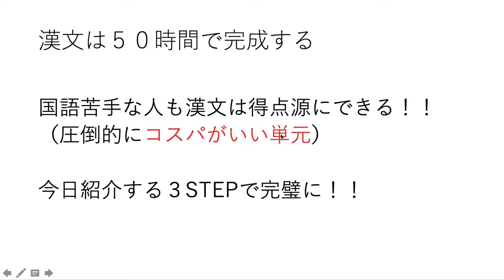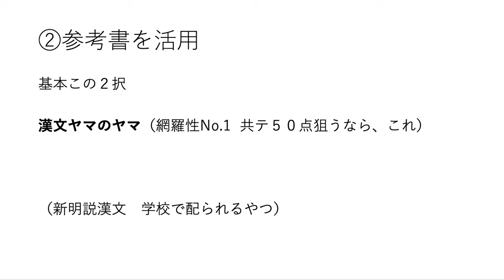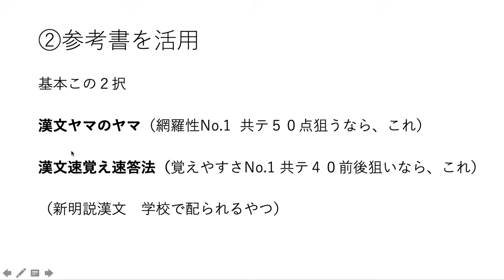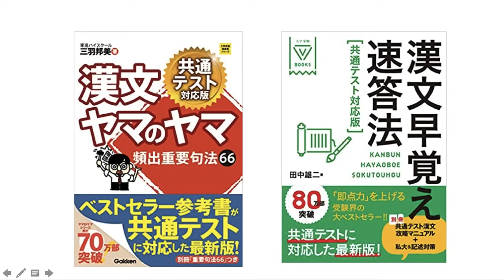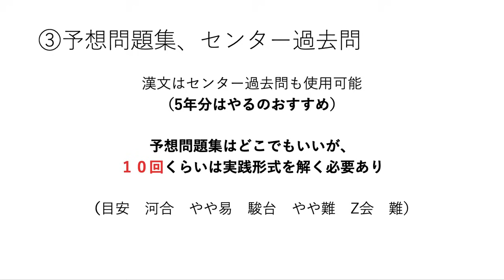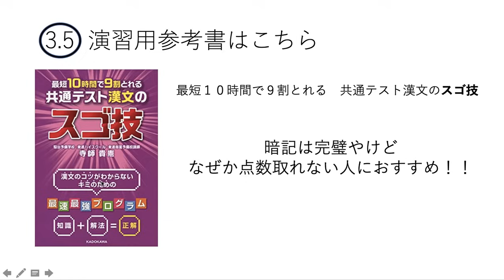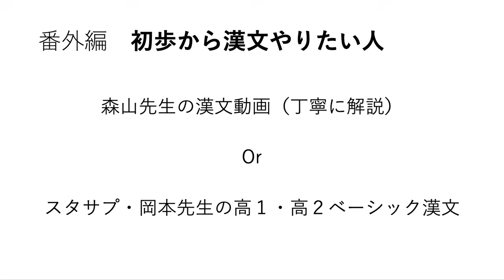【必見】漢文まじでこれだけ！誰でもできる満点への３ステップ【勉強法】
【メンバー】
制作・編集（理系）：べんとう